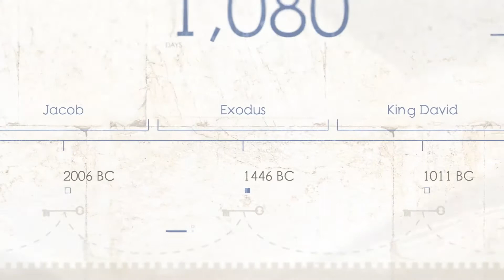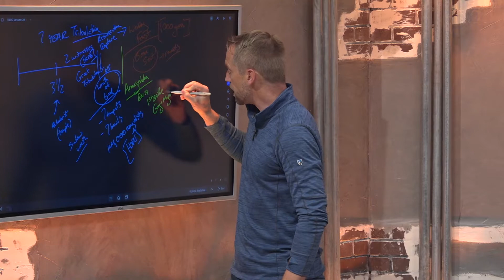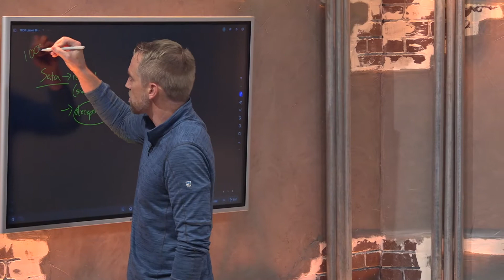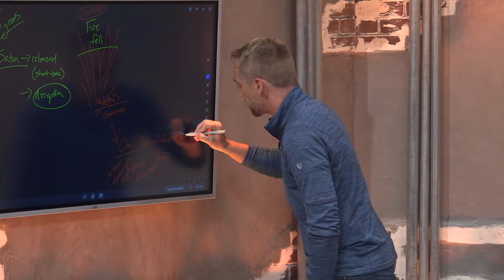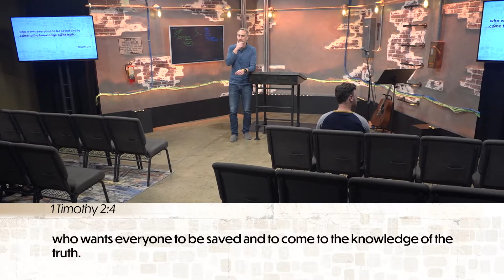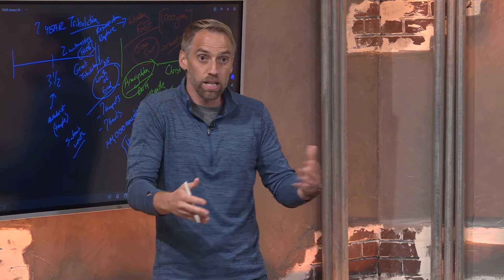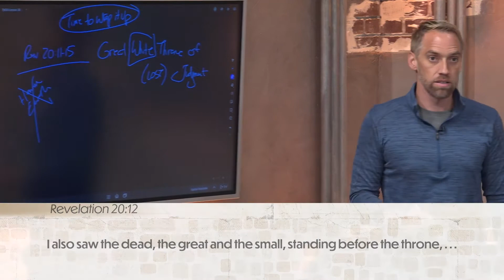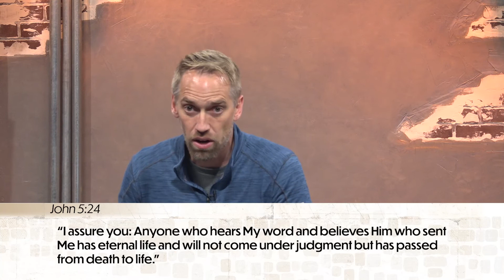To Number Our Days :: Lesson 30 - Fire, Destruction, and Judgment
To Number Our Days :: A Biblical Approach to End Times
Lesson 30 - Fire, Destruction, and Judgment
What happens after Christ's 1000 year reign on the earth? Kyle gives a timeline for the ultimate destruction of the earth and the final judgement of the lost.